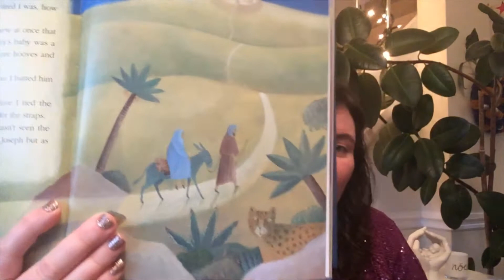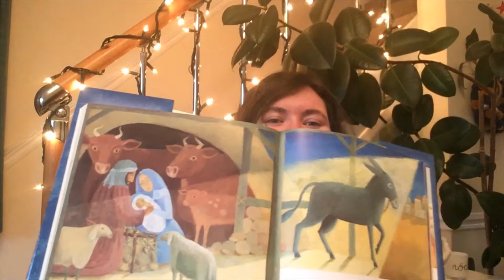Sunday club 13th Dec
Join us whilst we continue reading about a very special star! A little video for those in Reception to year 3.